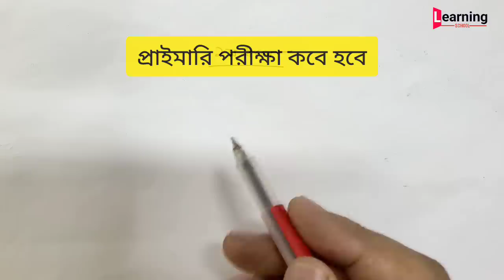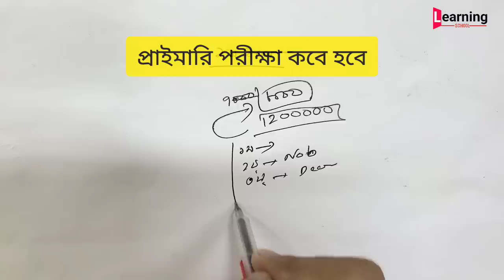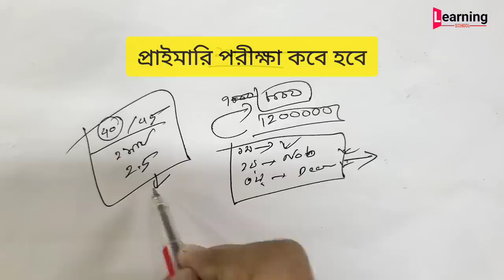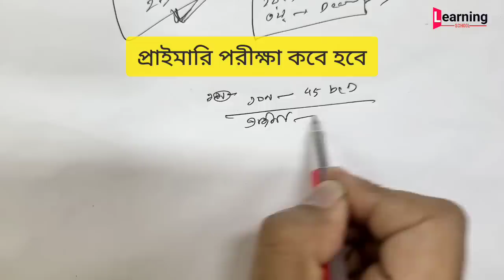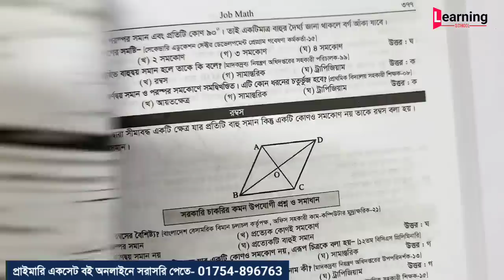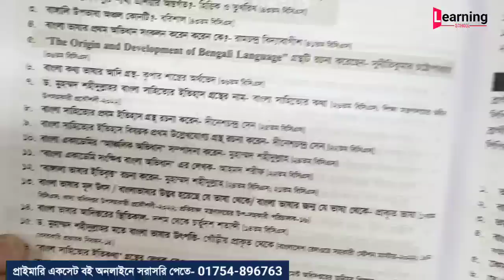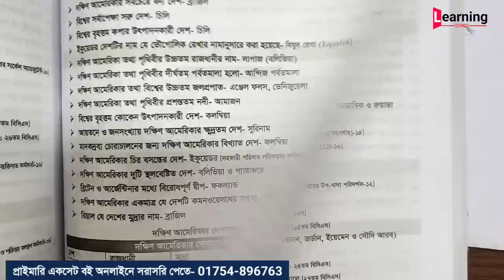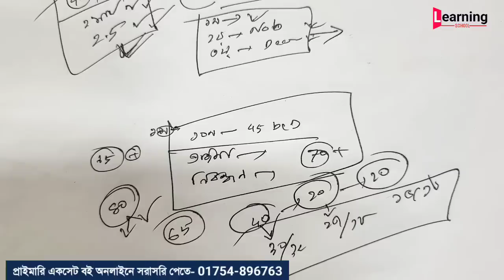প্রাইমারি পরীক্ষা কবে হবে? প্রাইমারি শর্ট সাজেশন ২০২৩